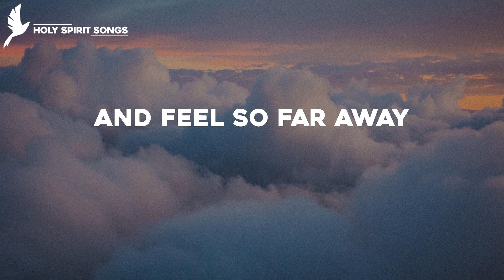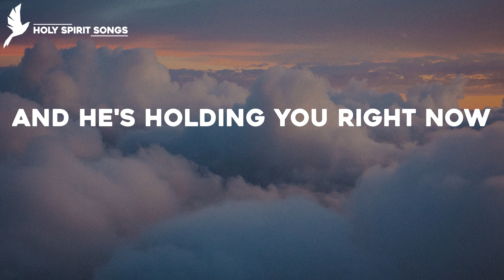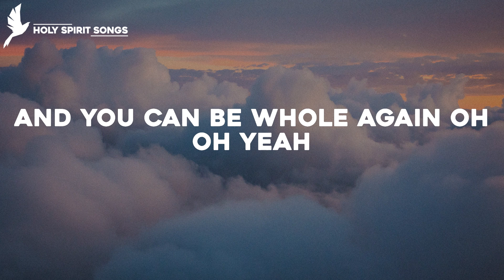Beautifully Broken - Plumb (Lyrics)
Song: Beautifully Broken
Artist: Plumb
Plumb Beautifully Broken
Lyric video of Beautifully Broken by Plumb